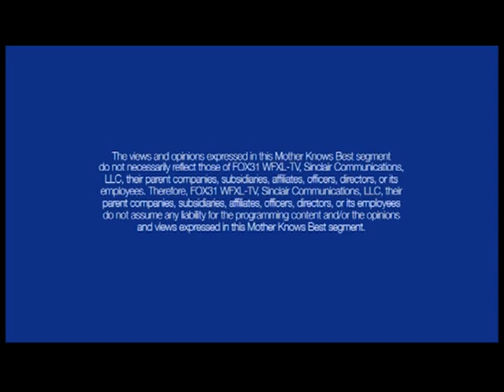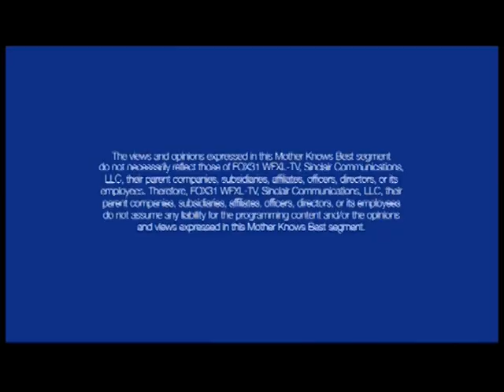Mother Knows Best 121913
Good Day is Albany, Ga's only four hour morning show and can be found only on FOX 31 WFXL

Check out FOX 31 WFXL on Twitter @WFXL. Connect with our morning show crew too!  @Chris_Nisinger, and @KMDAmbrosio.